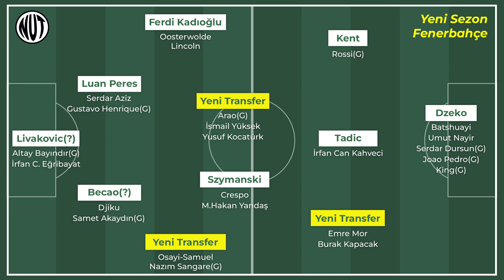Yeni Sezonda Fenerbahçe | Tadic, Djiku, Szymanski | Transfer Haberleri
Fenerbahçe'nin Tadic, Djiku, Szymanski transferleri sonrası kadro yapısı şekillenmeye başladı. Eksik bölgeler neresi, Ismail Kartal yönetiminde nasıl bir kadro göreceğiz? Semih Durası'nın anlatımıyla sizlerle.